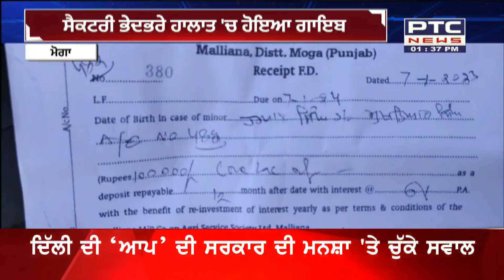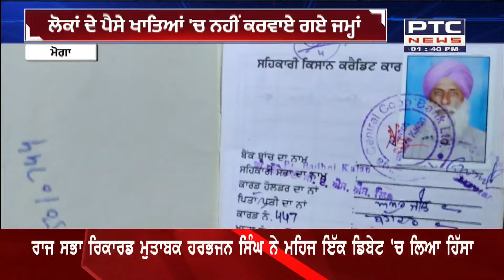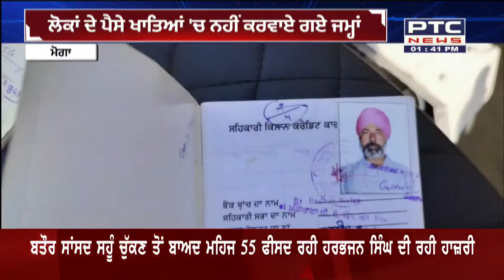Scam In Punjab || ਸਹਿਕਾਰੀ ਸਭਾ 'ਚ ਹੋਇਆ ਕਰੋੜਾਂ ਦਾ ਘਪਲਾ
ਸਹਿਕਾਰੀ ਸਭਾ 'ਚ ਹੋਇਆ ਕਰੋੜਾਂ ਦਾ ਘਪਲਾ
ਕਿਸਾਨਾਂ ਦਾ ਨਹੀਂ ਉਤਾਰਿਆ ਗਿਆ ਕਰਜ਼ਾ